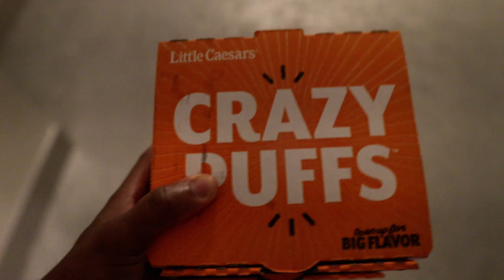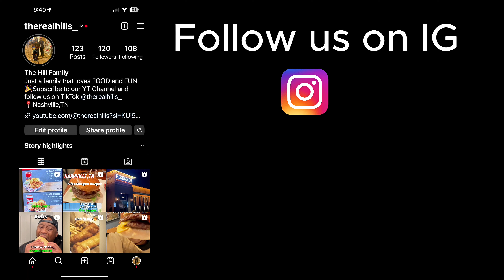NEW Little Caesar's CRAZY PUFFS: OVERHYPED or BUSSIN ?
Welcome to The Real Hills!